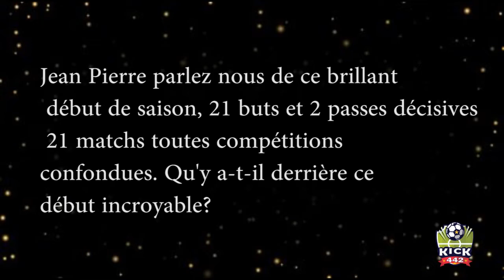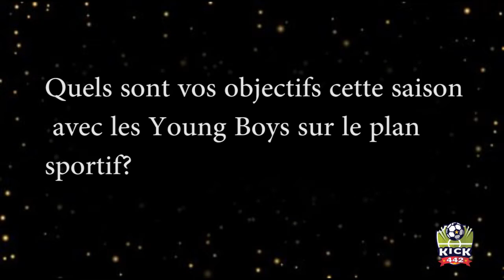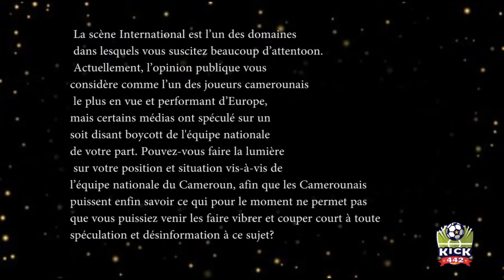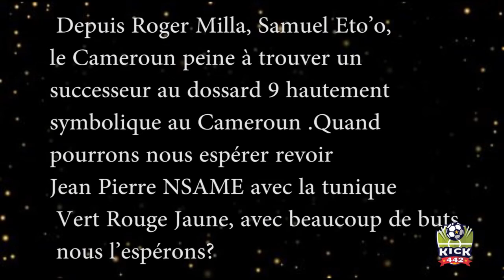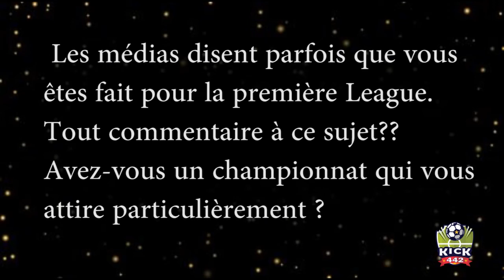Jean Pierre Nsame speaks about his brilliant start of the season and absence from the National team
Cameroon Football